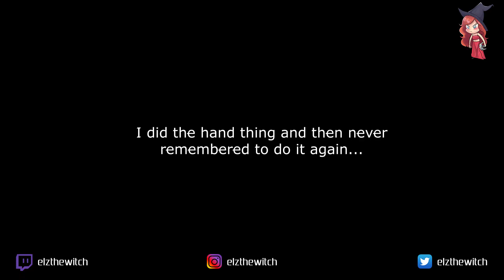MY NEW APARTMENT! 🙌 (EMPTY APARTMENT TOUR)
FINALLY! I've moved into my new apartment and have wifi so here is an empty apartment tour of my new place... will do a finished apartment tour once its all done. Very excited to create new content here!